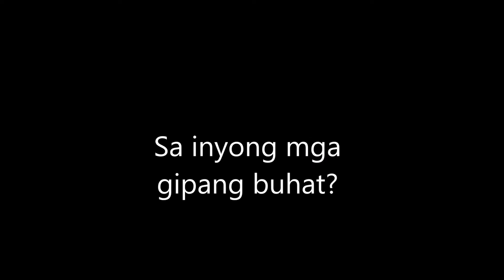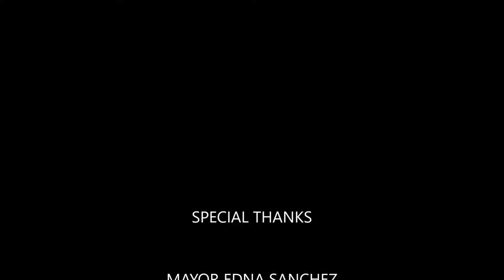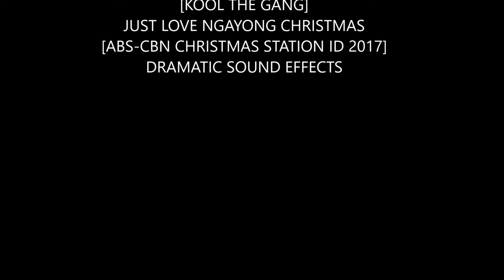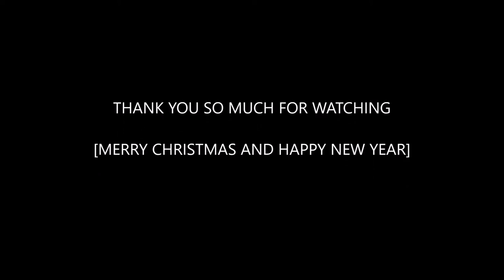2017 Christmas party - Ansaldo Logistics Incorporated / Batangas Logistics Inc & Mustang Transport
This is day is one of the most memorable activities I had with my Co-employees.